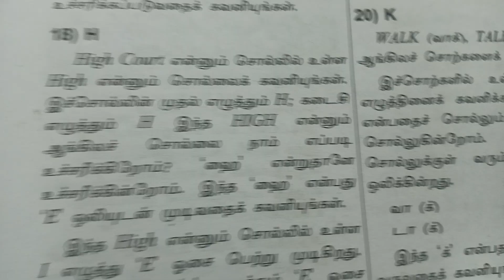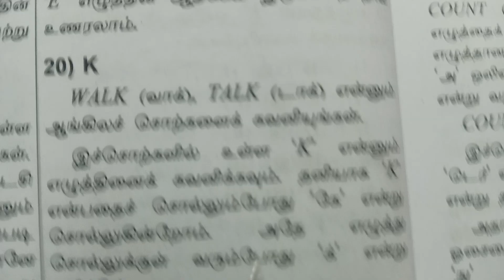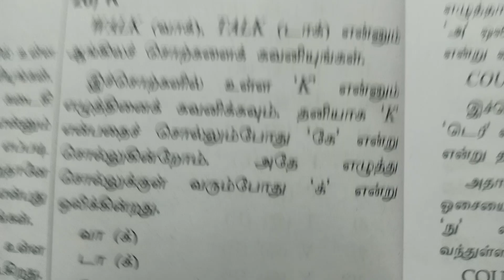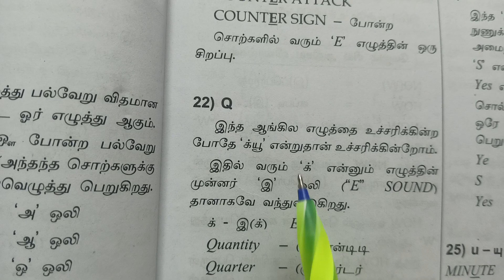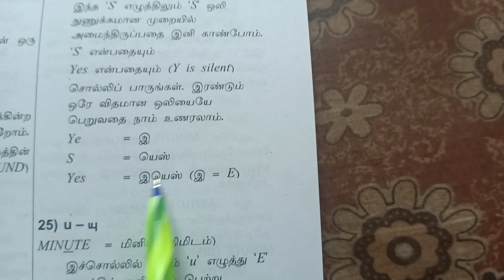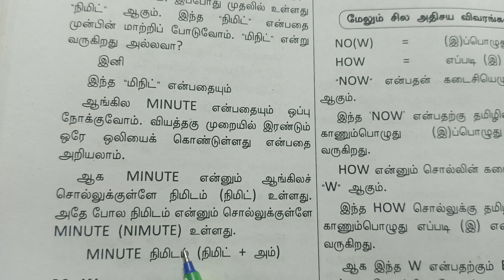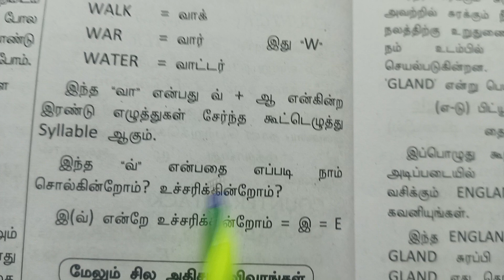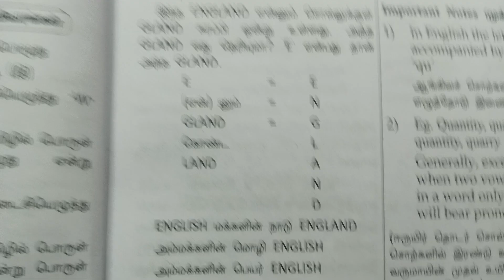Basic English, மிளிரும் மாணவர்கள் English, அதிசயம்@CJ Grammar school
Basic English@CJ Grammar school